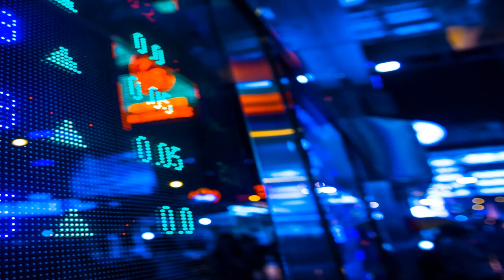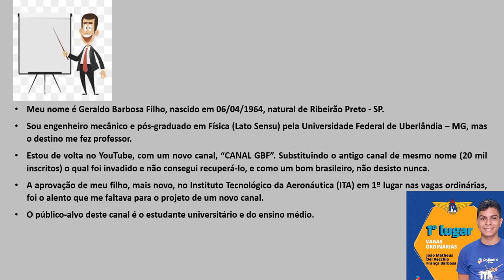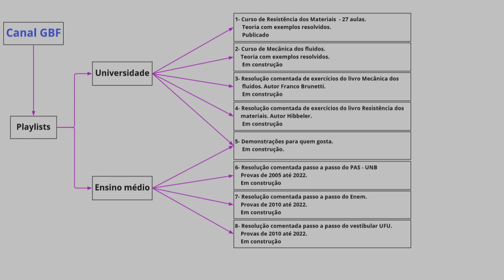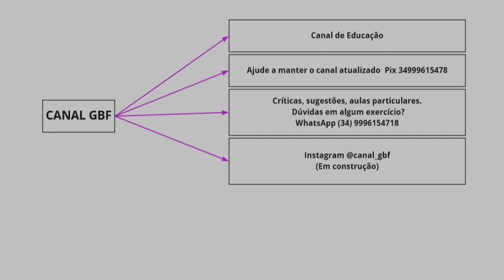TRAILER CANALGBF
Descrição do CANALGBF